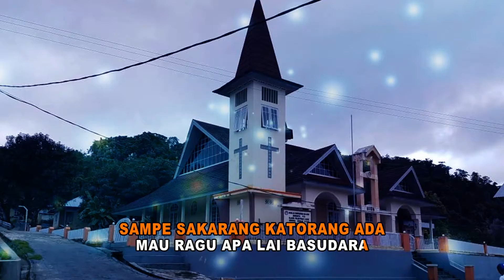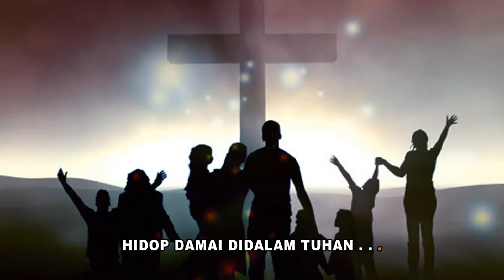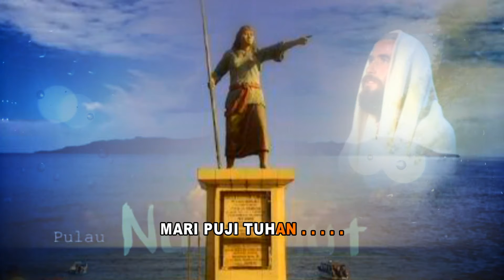ANYO - ANYO SUARA HATI (HD)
Album Rohani ANYO ANYO 2017
Production by : Cycloop Sentani Production - Papua